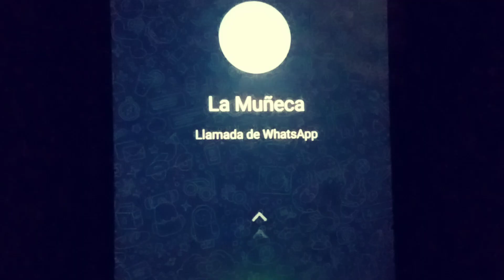los reyes de la comuna. capítulo 2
película Colombiana peliculas los reyes de la comuna ...dirigida por Juan Pablo Estrada Velásquez
cuyas actuaciones por actores Naturales de la misma zona del popular 1con grandes sueños en colaboración
Juan Estrada. Pablito
jomer Gaviria. el flaco
danilo ateortua. el jefe
leídy s.la muñeca
yoider bello.el mono
Deiby.douglas
Alejandro Muñoz. el grande
cesar hoyos. el fercho